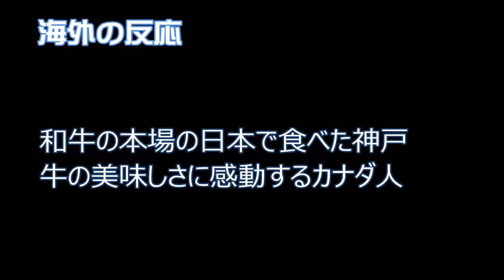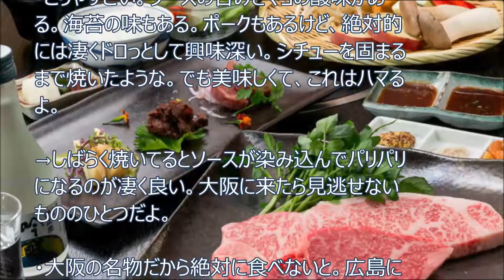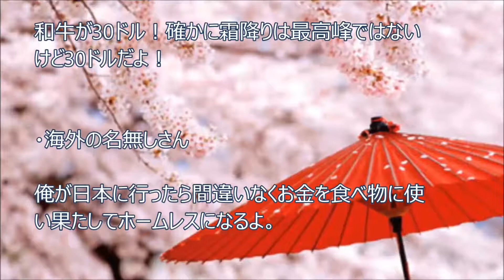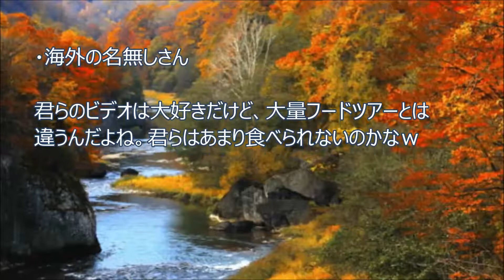【海外の反応】和牛の本場の日本で食べた神戸牛の美味しさに感動するカナダ人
■ 紹介してる動画URL
KOBE BEEF IN JAPAN (神戸ビーフ) - MASSIVE Japanese Food tour in Osaka + Affordable WAGYU Steak in Japan

■ 関連動画

【海外の反応】日本のコンビニのサンドイッチにハマったグルメの米国人が話題に

【海外の反応】ハワイの日本のうどんに行列が出来る庶民の味見外国人がビックリ

【海外の反応】日本の高級和牛をのコース料理を食べた外国人が感激・・・

【海外の反応】日本のおじいちゃんが作る料理に外国人が感動・・・世界一美味しいんだけど！

【海外の反応】旨そう！英国シェフが日本のラーメンをアレンジして究極のラーメンを公開